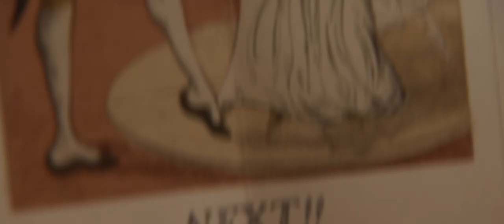Mr. Malcolm's List (2022)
When she fails to meet an item on his list of requirements for a bride, Julia Thistlewaite (Zawe Ashton) is jilted by London’s most eligible bachelor, Mr. Malcolm (Ṣọpẹ́ Dìrísù). Feeling humiliated and determined to exact revenge, she convinces her friend Selina Dalton (Freida Pinto) to play the role of his ideal match. Soon, Mr. Malcolm wonders whether he’s found the perfect woman...or the perfect hoax. Also starring Oliver Jackson-Cohen, Ashley Park, with Theo James.